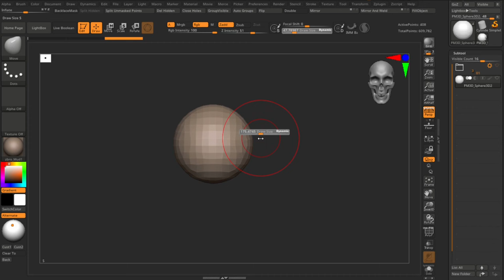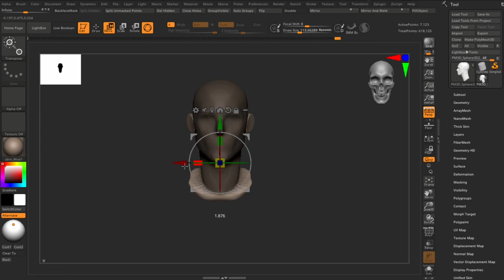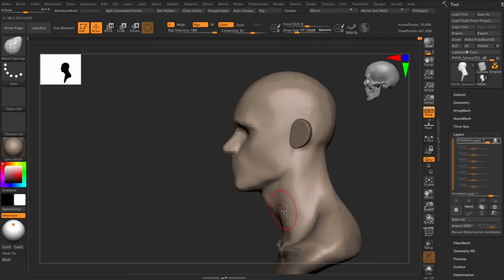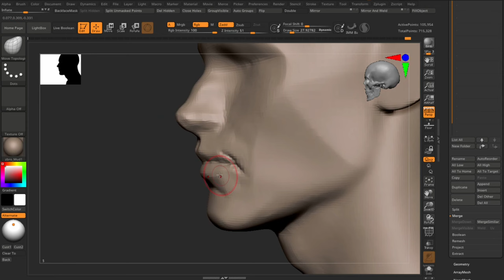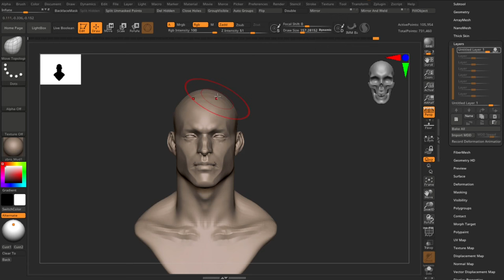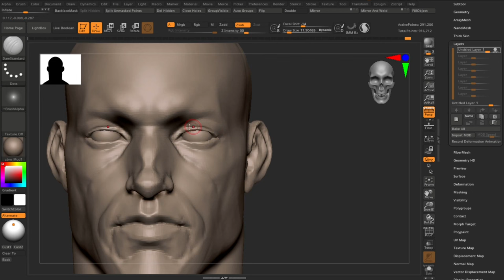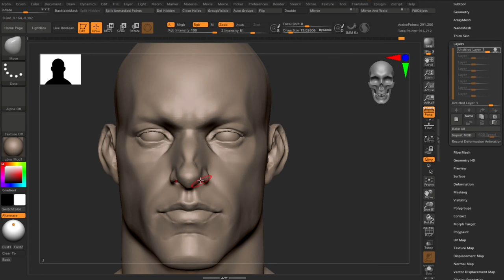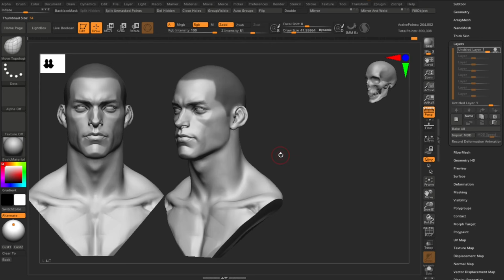Realtime Male Head Sculpting Practice | 3D Sketch (Zbrush)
Male portrait sculpt practice in realtime. I wanted to take a step back and focus more on the main shapes and planes of the human head / face.